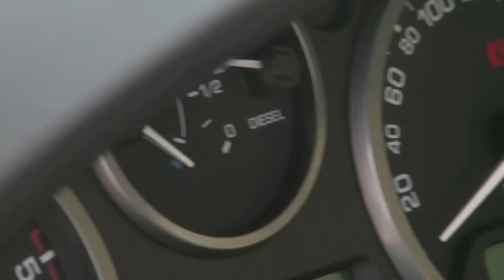Land Rover Freelander 2 - Trailer HD 720p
Trailer de présentation officiel de Freelander 2, par Land Rover.